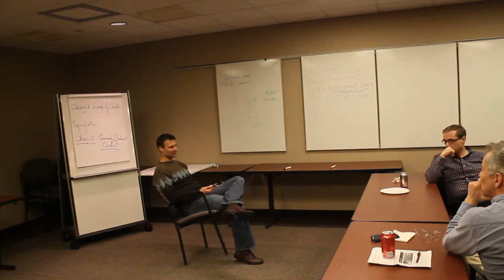Part 6: Mike Falanga speaks about Discriminated Unions at Cleveland F# SIG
F#'s Game Changer: Functional Data Types
In F# it's easy to combine diverse kinds of data into light-weight static types called Discriminated Unions. These types are easy to declare and easy to use with functional techniques like pattern matching and recursion. In many cases functional programs with Discriminated Unions are easier to write and maintain than comparable OOP programs would be. In this session we'll explore how to apply Discriminated Unions to challenging domains like logic programming and data mining.
Event Details

Presented By:
Richard Broida &
Mike Falanga

When:
3/28/2013 5:45 PM

Where:
Park Center II
6150 Oak Tree Blvd
Basement
Independence, Ohio 44131